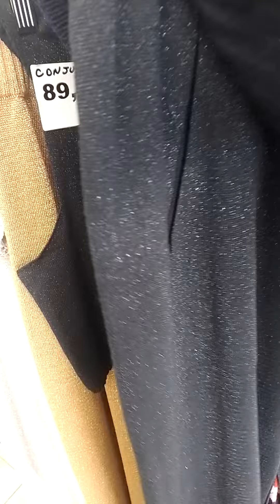Olha o que encontrei em Serra Negra!Loja de tricô !Você vai se inspirar!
Encontrei esse monte de Lindeza que quero mostrar para vocês!